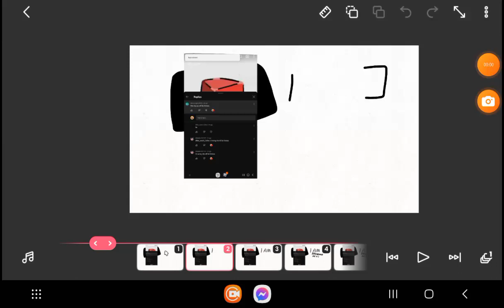repling to hate comments